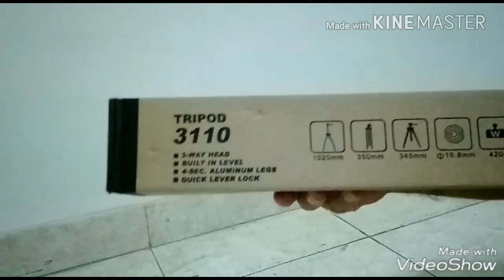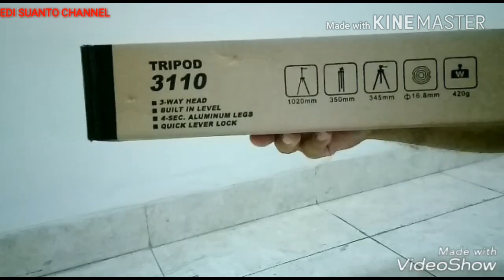*Kegunaan Dan Fungsi Tripod , Beserta Cara Mengunakannya😁🙏🙋*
Tripod biasa disebut kaki tiga merupakan salah satu aksesoris tambahan kamera,berbentuk stand menopang body kamera..inilah kegunaannya atl:mengurangi kelelahan menopang beban kamera,berguna untuk pemotretan long exposure atau shutter speed rendah,membantu mencapai angle sulit dalam pemotretan landscape ,menahan getaran atau membantu fotografer mengambil tempat2 yg tidak dapat dicapai oleh sang juru gambar,membantu dalam menghasilkan foto HDR,untuk pemotretan fotografer makro,untuk pemotretan dgn fitur timer,mempertajam gambar saat melakukan focal length panjang.